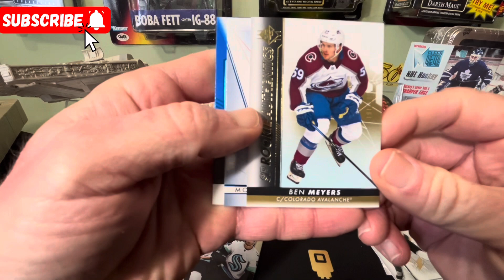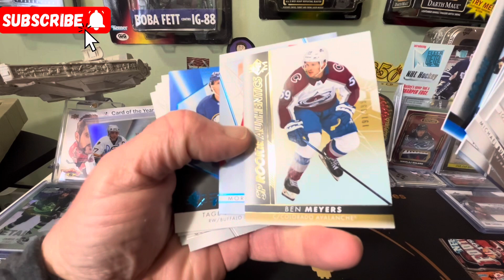2022-23 SP Hockey 3 Pack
2022-23 SP Hockey